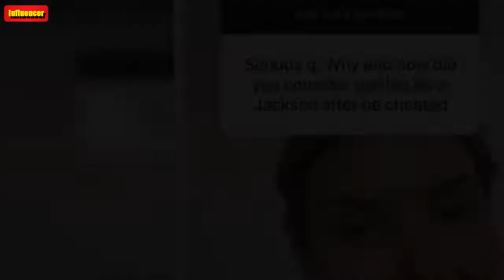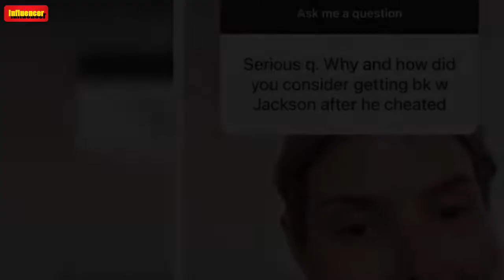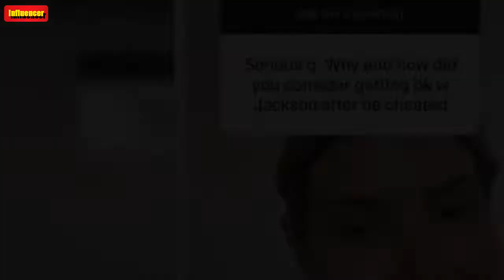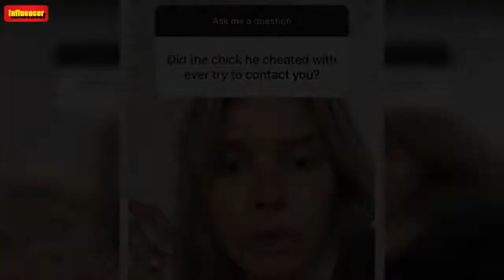Olivia Frazer Confessed She's "Crushing Really Hard" on Her New Beau and Jackson Who?!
Married at First Sight Australia 2022‘s Olivia Frazer has confessed she’s “crushing really hard” on her new beau William.   ICYMI: Olivia finally gave up on “manifesting” a reunion with TV hubby Jackson Lonie after meeting (and pashing) the mystery Englishman at a Halloween party on October 28.    Naturally, fans are intrigued AF about the new romance, with the 29-year-old revealing she had “a lot” of questions about it in her most recent Instagram Q&A    Noting that her followers met her via